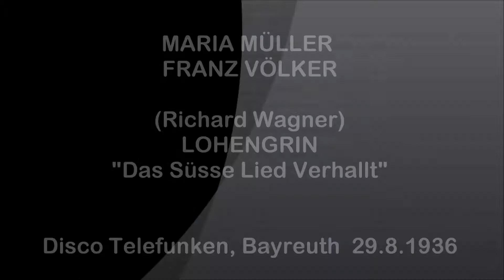MARIA MÜLLER e FRANZ VÖLKER - Lohengrin "Das süsse Lied verhallt" (Bayreuth 1936)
Richard Wagner  LOHENGRIN  "Die süsse Lied verhallt"  -  Disco Telefunken, Bayreuth 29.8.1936.
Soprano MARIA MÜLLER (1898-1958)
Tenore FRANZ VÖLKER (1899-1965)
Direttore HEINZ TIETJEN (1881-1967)